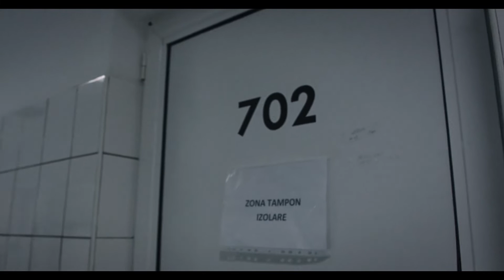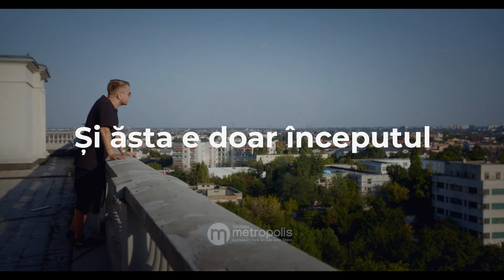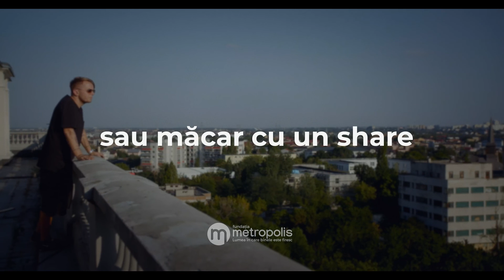Haideti sa luptam pentru Etajul 7🙏